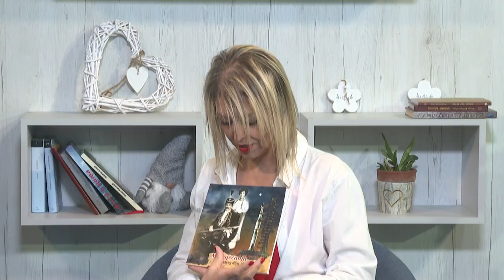RTHN - Novsko popodne 26.05.2022 Gost: Milo Perišić /Hroničar grada